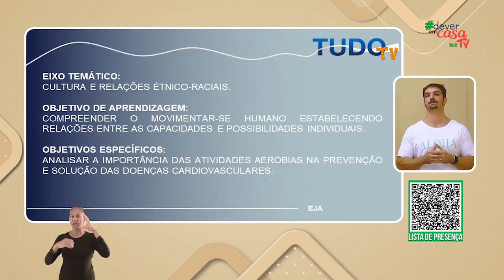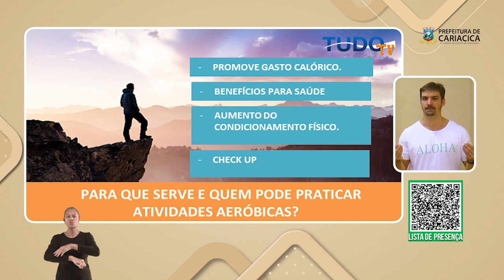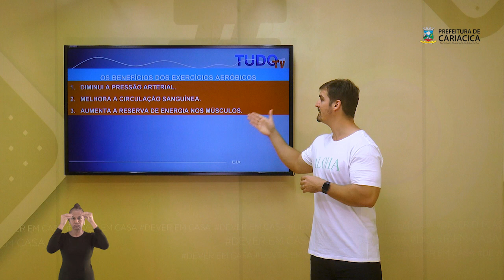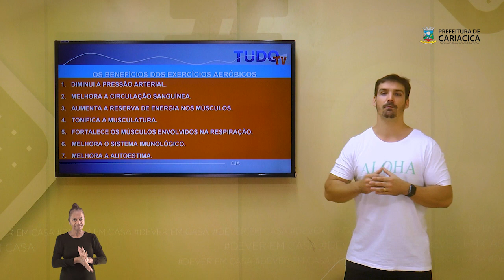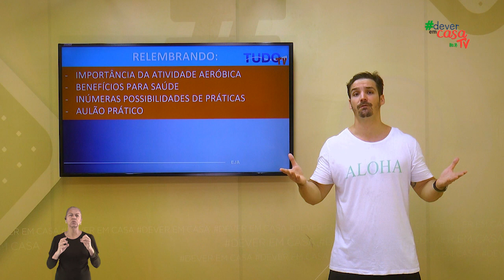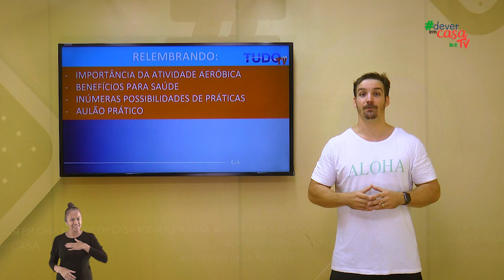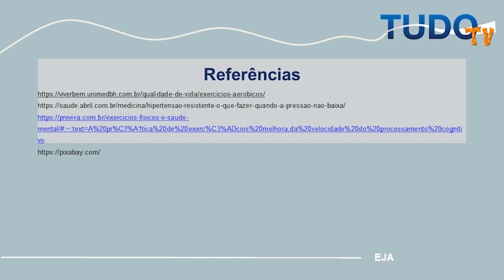ATIVIDADES AERÓBICAS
Esta é uma aula de Educação Física destinada aos estudantes da Educação de Jovens e Adultos.

Neste programa falamos sobre a importância das atividades aeróbicas para as aulas de EDUCAÇÃO FÍSICA no segmento da EJA, com a responsabilidade de mostrar o quanto essas atividades aeróbicas solucionam e estabilizam as doenças cardiovasculares.